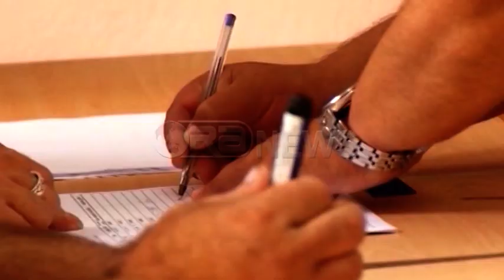Intervistë për Ora News - Boçi: Ne flasim për dinozaurët e krimit, Rama nxjerr Bibën e KQZ-së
Duke komentuar deklaratën e kreut të KQZ-së, Denar Biba sipas të cilit mund të shtyhej afati i regjistrimit të Partisë Demokratike, deputeti demokrat Luçiano Boçi i ftuar në studion e Ora News, thotë se shtyrja është absurde.
Ai deklaron se ndërkohë që opozita flet për dinozaurët e krimit dhe të drogës, Rama nxjerr Bibën e KQZ-së.
Boçi: Kjo zgjatja e dhënë nga kryetari duket pak absurde dhe i ngjan bombolës së oksigjenit që KQZ-ja ia vendosur Ramës me qëllim që Rama të zgjasë agoninë e karriges së tij. Kërkon ta shtyjë në limite opozitën. Ne Ramës i flasim për dinozaurët e krimit dhe drogës dhe Rama na tregon Bibën e KQZ-së. Këtu ka një zhbalancim sepse këtu është kryeministri që thotë unë nuk e shkel Kushtetutën dhe nxjerr KQZ-në, e cila shkel Kodin Zgjedhor që është Kushtetuta e zgjedhjeve. Afati i regjistrimit të partive politike është i përcaktuar shumë qartë dhe nuk mund t’i nxjerrë as Biba nga xhepi as Rama nga Facebook-u.